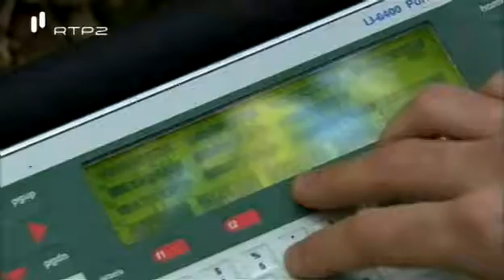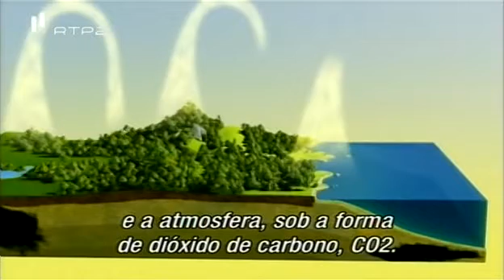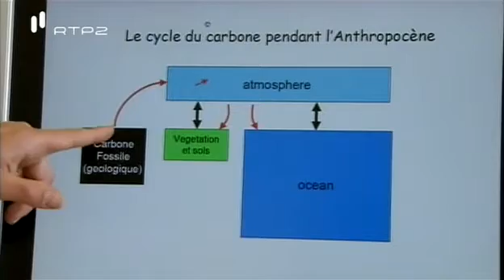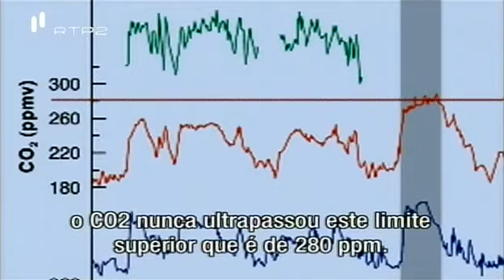Carbono inimigo público nº1 1/6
A luta contra o excesso de carbono na atmosfera é um esforço global. Neste documentário veja a opinião de alguns peritos.